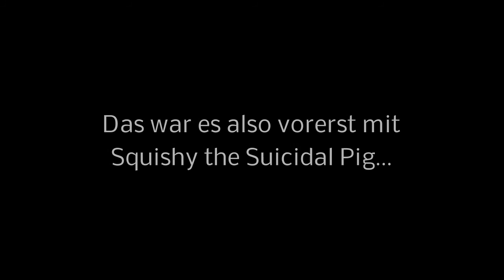HARD BOSS - Squishy the Suicidal Pig #03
• GAME: Squishy the Suicidal Pig (PC)
Ein Platformer von Panic Art Studios [2014]